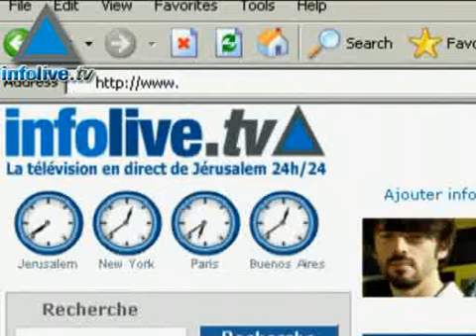Infolive.tv Headline News, February 1, 2008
No Israelis wounded in shooting attack on Israel Embassy in Nouackchoot north west Africa Defense Minister Barak to decide over the weekend his next steps vis a visa PM OlmertHamas chief Khaled Mashaál says Gilad Schalit is in good conditionAshdod resident killed in September 11 attacks finally laid to rest in her hometownJerusalem Municipality has approved a secular cemeteryHundreds of Israelis have ordered flight packages to attend Beijing Olympics&#160;